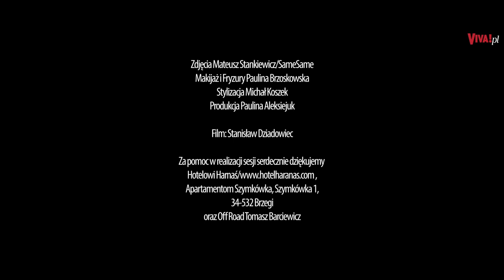Jedna rzecz uratowała Qczaja od uzależnienia...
Ulubieniec internautów nigdy nie wstydził się tego, że był uzależniony od sterydów i alkoholu. Gdzie znalazł wtedy ukojenie? W sporcie. Choć jeszcze w szkole próbowali zniechęcić go do niego rówieśnicy... | Więcej